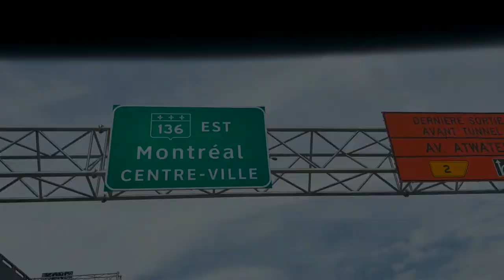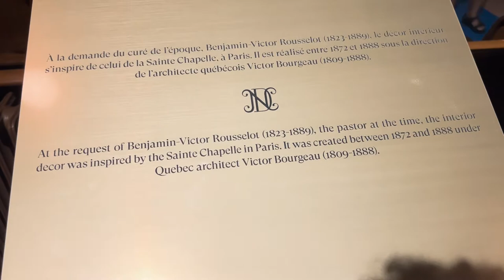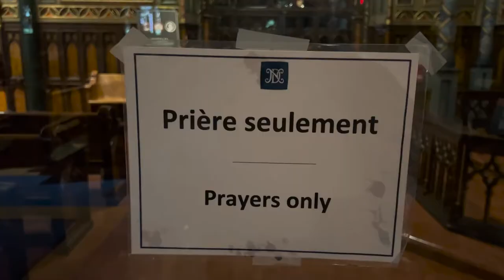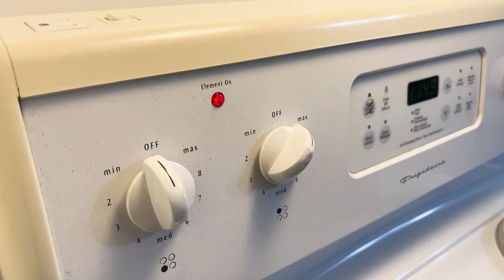Exploring the Historic Beauty of Notre-Dame Basilica | Montreal Travel Vlog | Vlog 13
🎬 Welcome to our mesmerizing Montreal travel vlog! 🇨🇦 Join us as we embark on an unforgettable journey to discover the breathtaking Notre-Dame Basilica, an iconic landmark nestled in the heart of this vibrant Canadian city.

📍 Location: Notre-Dame Basilica, Montreal, Canada
🗓️ Date of Visit: [Insert Date]

📽️ In this enchanting video, we take you along on our immersive experience through the awe-inspiring Notre-Dame Basilica. Prepare to be captivated by its rich history, stunning architecture, and spiritual ambiance. This masterpiece of Gothic Revival style will leave you in absolute wonder, as it stands as a testament to the city's heritage.

Whether you're a history enthusiast, an architecture lover, or simply seeking an inspiring spiritual experience, this vlog is sure to kindle your wanderlust.

Thank you for being a part of my journey. See you in the next adventure!